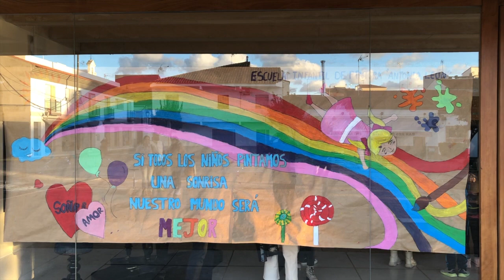Nerva celebra el Día de la Infancia con una fiesta en el Parque Municipal Sor Modesta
Este vídeo trata de: Nerva celebra el Día de la Infancia con una fiesta en el Parque Municipal Sor Modesta organizada por la Hermandad de San Antonio.